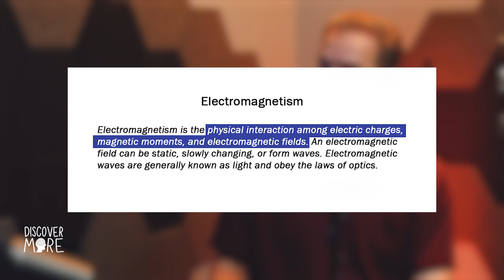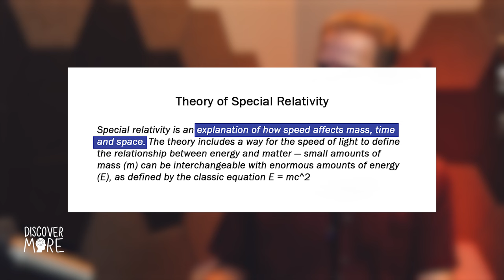Astrophysicist Explains Why God Is Real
Dr. Jeff Zweerink is an astrophysicist, published author, senior research scholar at Reasons to Believe, and a project scientist at UCLA.

Jeff earned a PhD in astrophysics from Iowa State University and worked as a research physicist for 16 years before working for 7 years as a project scientist at UCLA.

Expect to learn about the great contribution of Christian scientists in the scientific enterprise, why science is no enemy to Christianity, and how an astrophysicist explains God's existence through physics.

Search 'Discover More' 156 on YouTube and all major podcast platforms.

Discover More is a podcast for independent thinkers who appreciate the importance of nuances with mental health as a throughline. Looking for deep thinking?

Thank you for Discovering More with us!